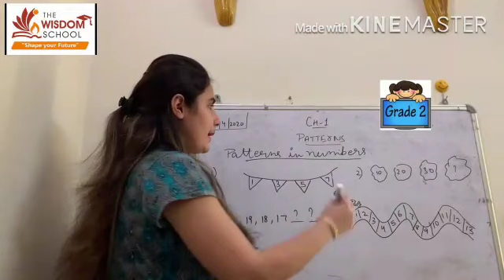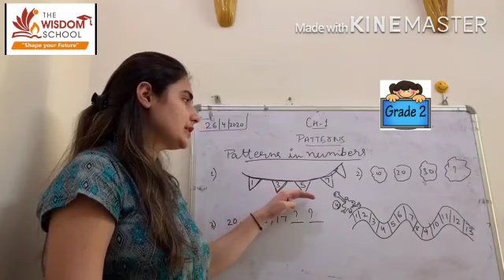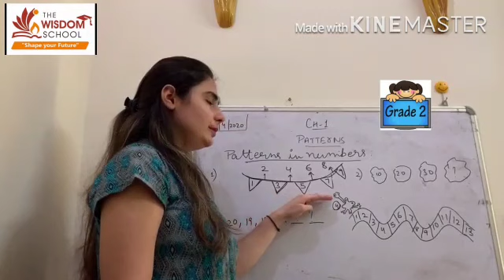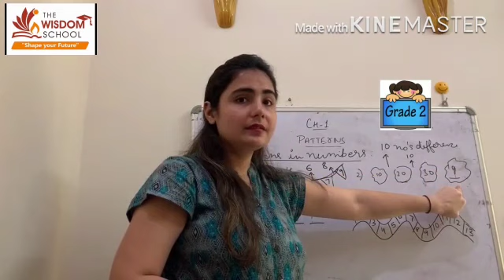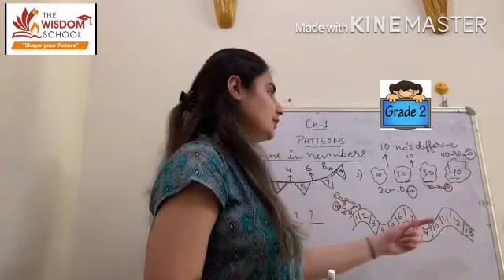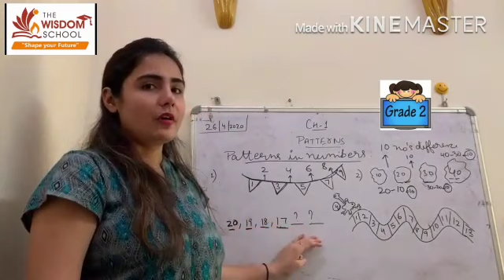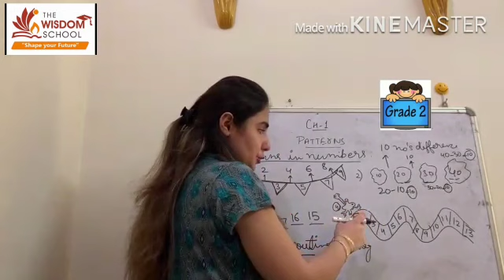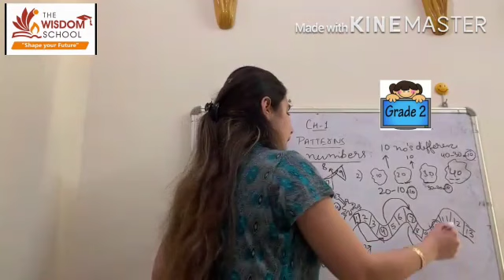Grade 2/ Reasoning/ 27 April